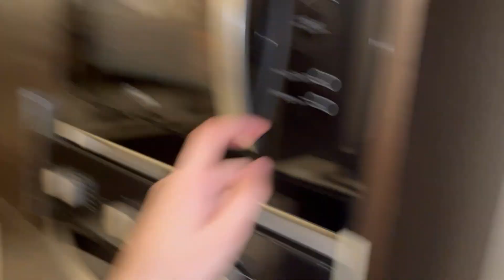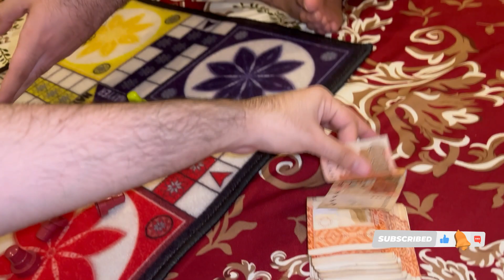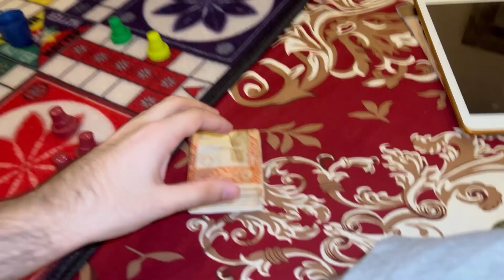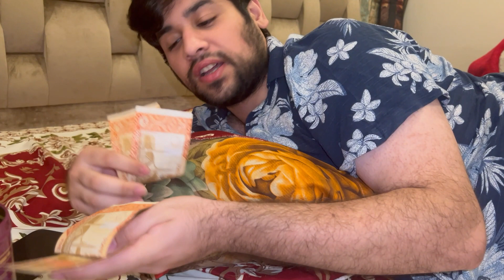2 LAKH KON JEETE GA LUDO CHALLENGE Made with Clipchamp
aphmau
shorts
funnyvideo
123go
cooking
one challenge
food challenge
dad challenge podcast
123
123 go school